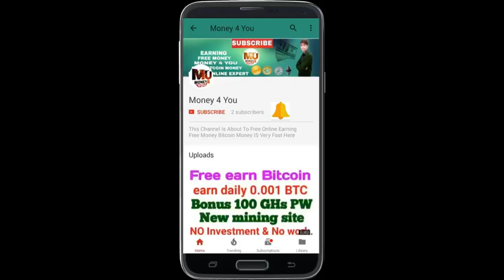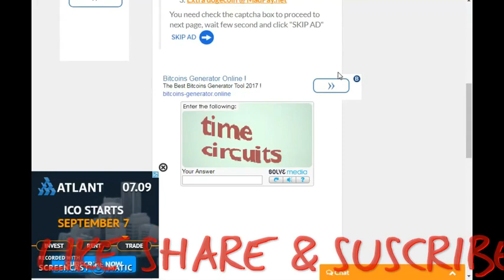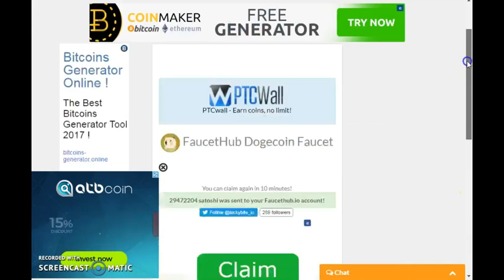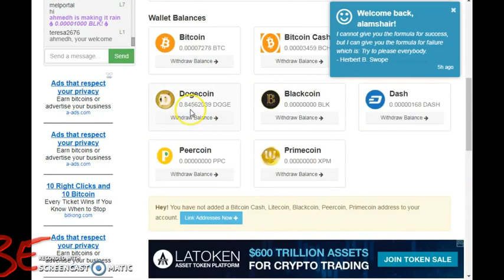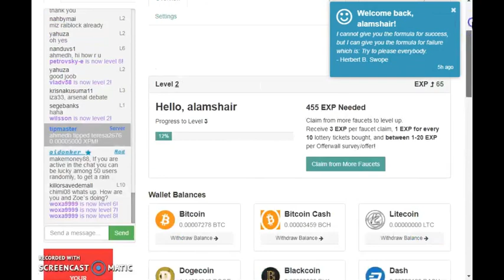Free Earn 15000 Dogecoin Daily No Investment Instant Withdraw With payment proof!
Free Earn 15000 Dogecoin

(Big Money is Coming)